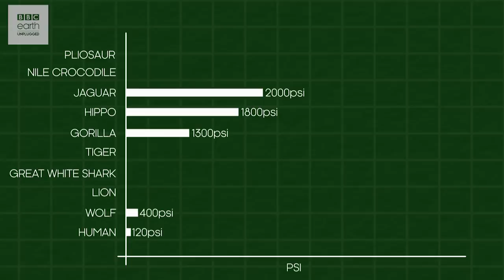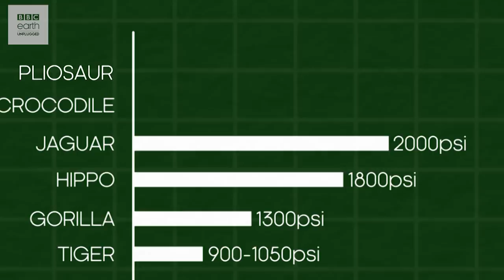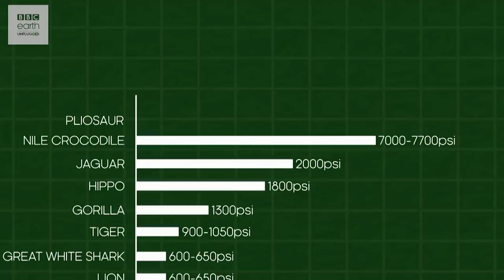Which Animal Has The Strongest Bite? | Earth Unplugged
Lizzie Daly meets Ben Garrod to find out which animal has the strongest bite force. Earth Unplugged is very proud to welcome Lizzie as the newest member of the team. Lizzie's passion for the outdoors and the natural world makes her perfect for the channel. As a biologist and keen runner, Lizzie brings her enthusiasm and energy to any situation, so expect more videos with Lizzie on Earth Unplugged in the future!

Want to share your views with the team behind BBC Earth and win prizes?